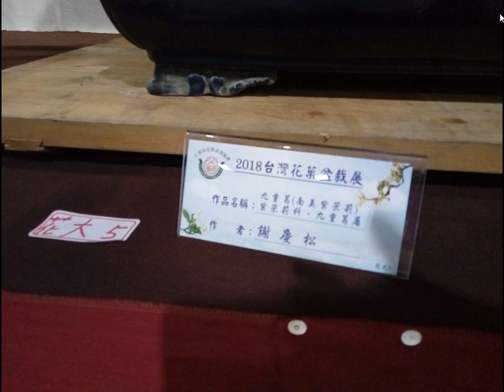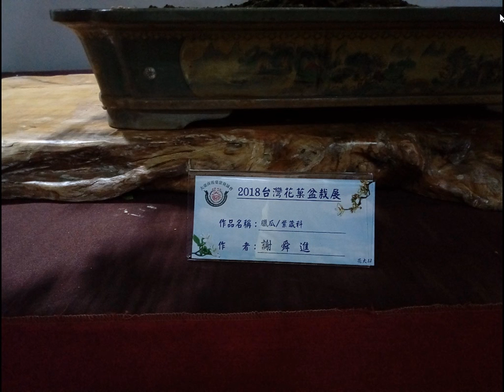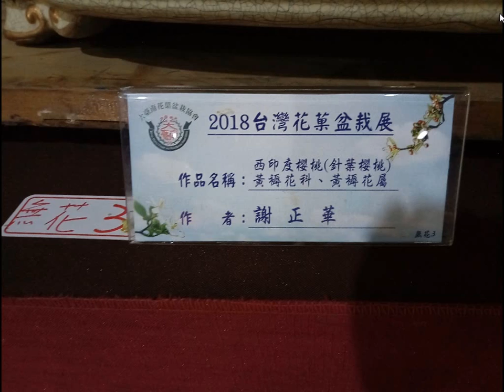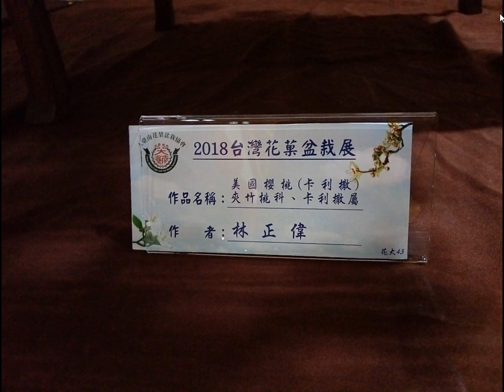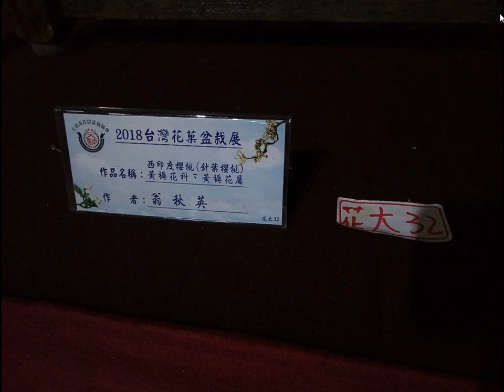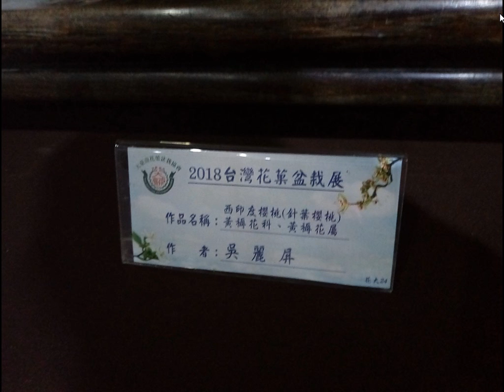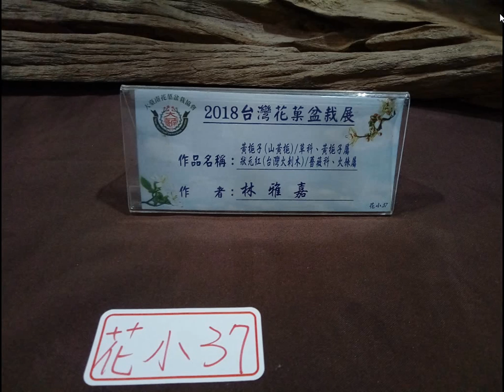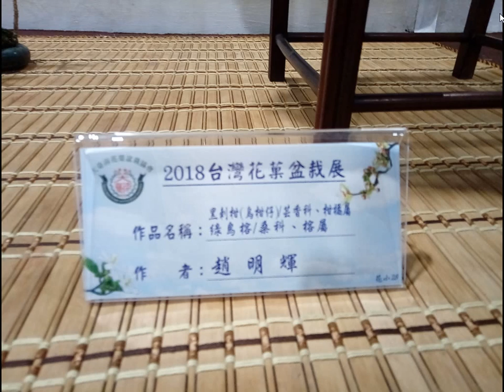split 014大台南花果盆栽展從2018年10月24日至10月29日，每天上午八點至晚上八點